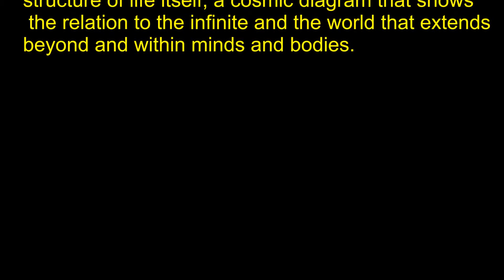How to draw hand | Mandala art | Mahendi design tips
Hello.
In this video, I am going to show you how to draw HAND with MANDALA ART. That means you will learn how to draw HAND with MANDALA ART in a very simple way.

Please check the other links below to explore more knowledge.

Previous video link:
How to draw baby penguin and mother penguin | Baby Penguin | How to draw a penguin | Penguin drawing

Another video link:
How to draw with artistic drawing | How to draw God Ganesh | How to draw with Mandala art

How to draw Druga using Mandala art | Mandala art | Durga Maa Drawing | Drawing with Mandala Art

How to draw with alphabet 2 | Fun with alphabets | Education drawing | Drawing for kids | Mone Rekho

HOW TO DRAW GOOD FRIDAY THEME | GOOD FRIDAY | WATERCOLOR DRAWING | HOW TO DRAW GOOD FRIDAY SCENERY

Now the question is:
What do you need to draw this?
And the answer is:
Nothing much

What we need is
1. Paper
2. Pencil
3. Eraser
4. Ballpen